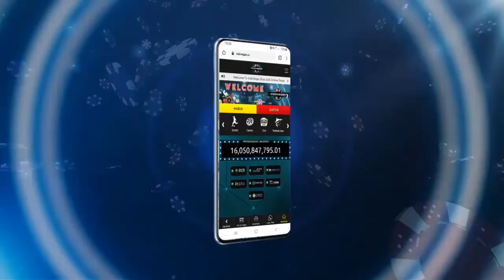🔴 MAIN FIRE STRIKE SLOT ONLINE GAMPANG MENANG BONUS WILDNYA BANYAK ! PRAGMATIC PLAY 2020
Main Fire Strike Slot Online Gampang Menang Bonus Wildnya Banyak !
BONUS CASHBACK CASINO 5%
BONUS ROLLINGAN SPORTBOOK 0.5%

- WAJIB DITONTON TRIK UNTUK MENANG 3X LIPAT